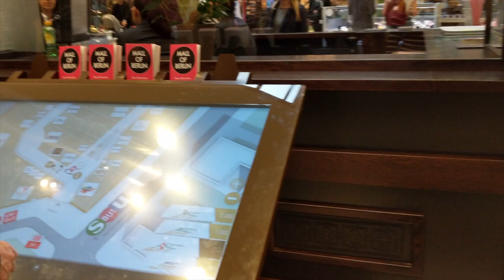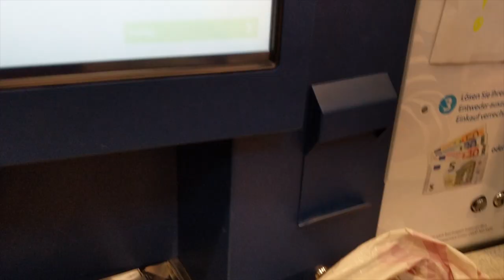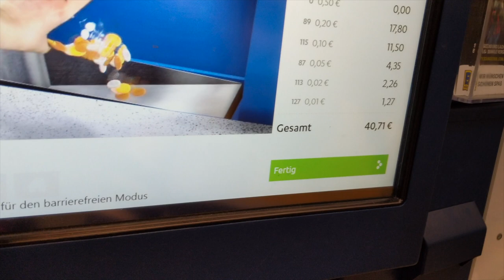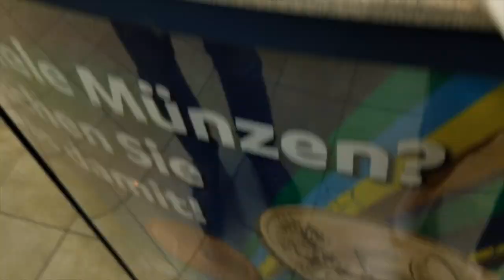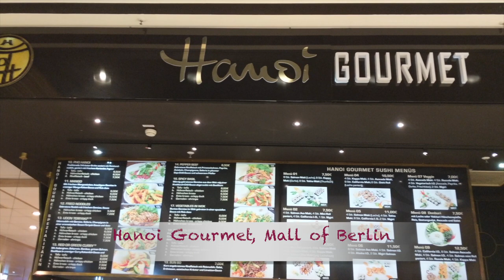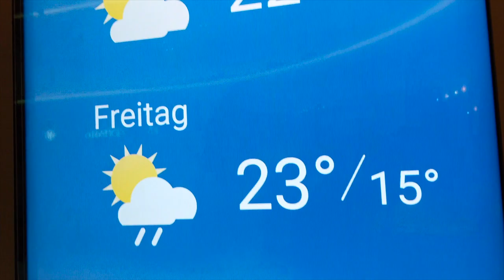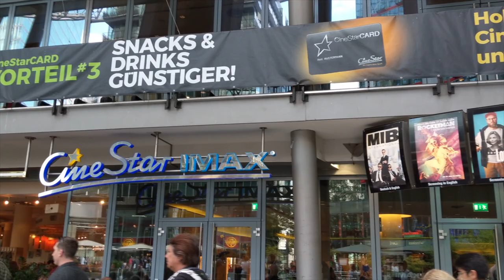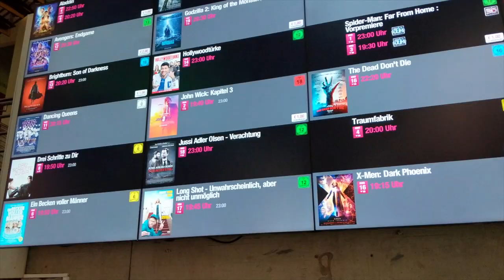Mall of Berlin Germany | Malayalam Vlog | Cashing in 550 Coins How much euro did we get???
Cashing in 550 Coins How much euro did we get??? Mall of Berlin | Malayalam Vlog

Please do comment about your opinions and what else you want to see from Germany